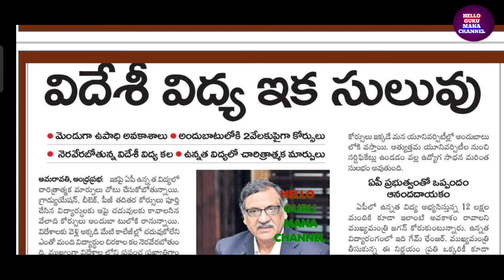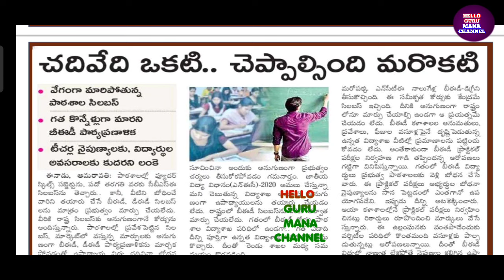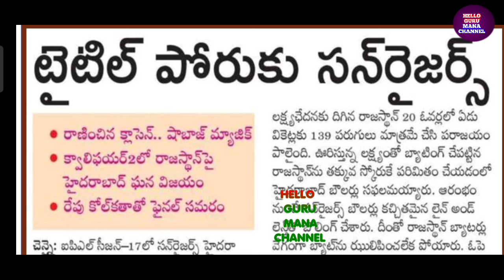25 may 2024/AP/ నేటి ఉద్యోగ పెన్షనర్లకు నేటి తాజా సమాచారం/EMPLOYEES PENSIONERS LATEST NEWS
25 may 2024/AP/ నేటి ఉద్యోగ పెన్షనర్లకు నేటి  తాజా సమాచారం/EMPLOYEES PENSIONERS LATEST NEWS